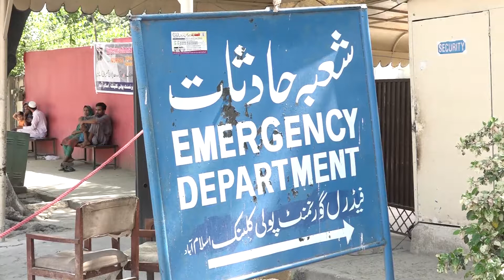Poly Clinic Hospital Islamabad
Address :  Shaheed-e-Millat Road, G-6, Islamabad.
City / District :  Islamabad
# Hospital Islamabad#